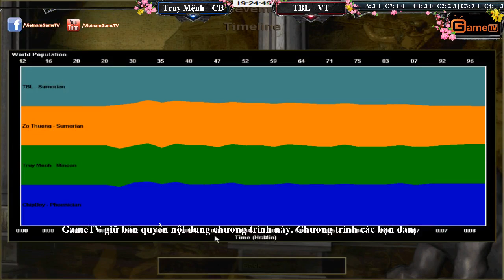Chiboy, Truy Mệnh vs Tiểu Bạch Long, Vô Thường C7T2